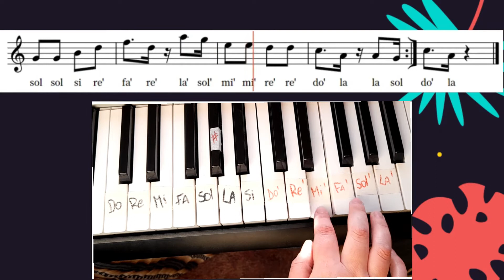TECLADO DIABLO ROJO DIABLO VERDE